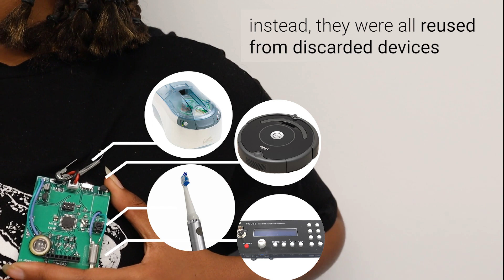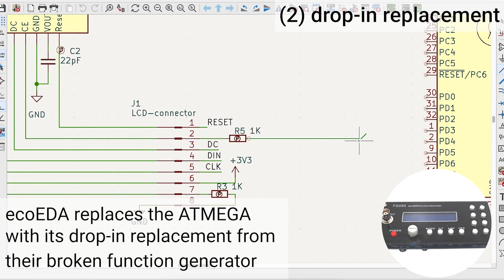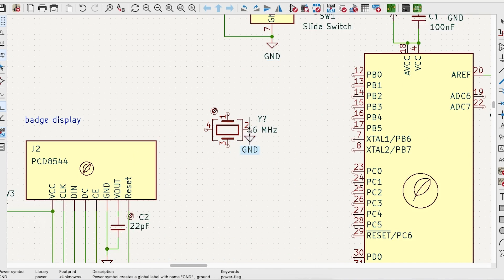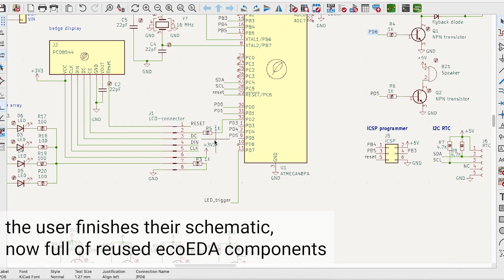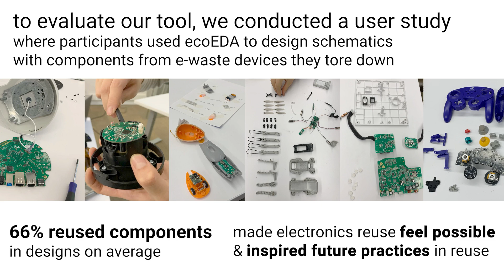ecoEDA: recycling e-waste during electronics design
Video of "ecoEDA: recycling e-waste during electronics design" from ACM UIST 2023. This work was published at ACM UIST 2023 as a full paper, and by Jasmine Lu and Pedro Lopes at the University of Chicago's Human Computer Integration Lab.

Abstract: The amount of e-waste generated by discarding devices is enormous but options for recycling remain limited. However, inside a discarded device (from consumer devices to one’s own prototypes), an electronics designer could find dozens to thousands of reusable components, including microcontrollers, sensors, voltage regulators, etc. Despite this, existing electronic design tools assume users will buy all components anew. To tackle this, we propose ecoEDA, an interactive tool that enables electronics designers to explore recycling electronic components during the design process. We accomplish this via (1) creating suggestions to assist users in identifying and designing with recycled components; and (2) maintaining a library of useful data relevant to reuse (e.g., allowing users to find which devices contain which components). Through example use-cases, we demonstrate how our tool can enable various pathways to recycling e-waste. To evaluate it, we conducted a user study where participants used our tool to create an electronic schematic with components from torn-down e-waste devices. We found that participants’ designs made with ecoEDA featured an average of 66% of recycled components. Last, we reflect on challenges and opportunities for building software that promotes e-waste reuse.